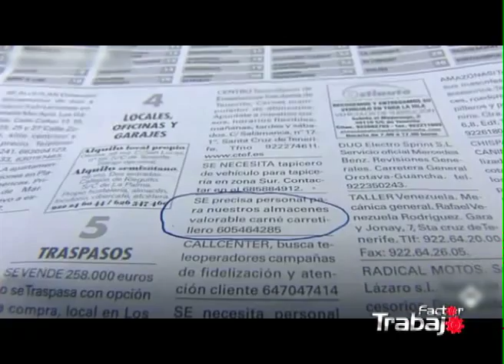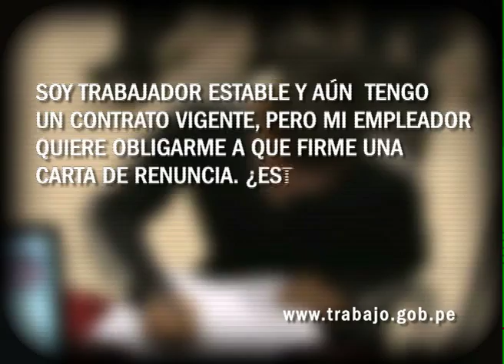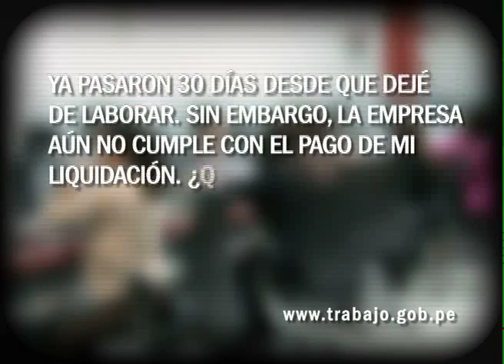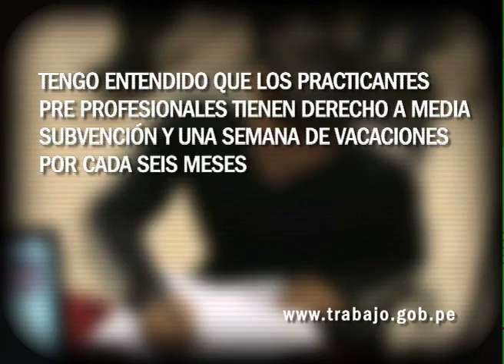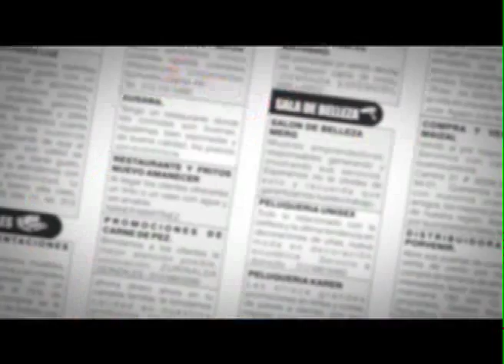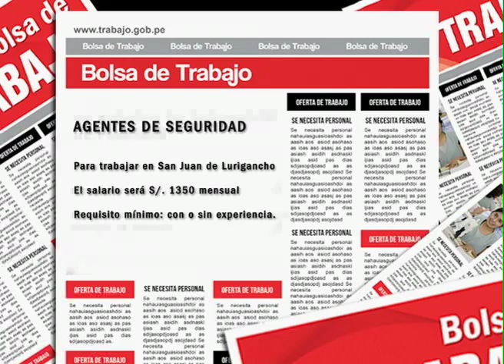Programa Factor Trabajo (15.03.15)